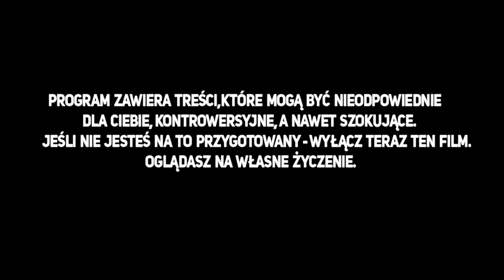Ileż można na niego czekac...